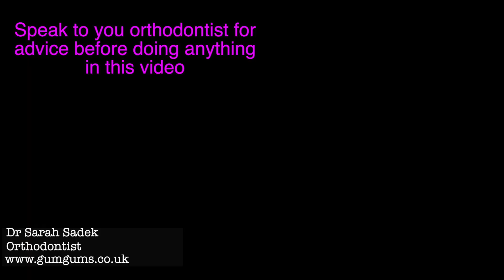Broken Braces: Poking Out Metal Tie Digging Into Cheek | What To Do!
This video is about what to do if you have a poking out metal tie (ligature). What you can do at home (if your orthodontist is closed).

Before attempting any of the procedures in this video you must start by contacting your healthcare provider for advice first.

Please watch the other episodes for other brace emergencies.

This channel is dedicated to everything related to dentistry, orthodontics and straight teeth.  How you can get straight teeth with braces, Invisalign or even veneers. All aspects of kids braces are discussed as well as Invisalign for teenagers. I discuss Invisalign cost and how much braces cost. The amazing power chain braces and exactly how these work are shown in great detail. You may wonder what elastics during braces are for and this is also spoken about.

General dentistry problems will also be explained. Teeth whitening and the various methods available and their costs, in addition to how you can whiten teeth with braces. Problems with wisdom teeth and you can reduce these. Common causes for tooth ache and dental abscess, their prevention and when you may need to see an emergency dentist are also discussed. Dental implants to fix teeth and how these work, in addition to getting an implant and straight teeth. I will also be reviewing HiSmile for teeth whitening and discussing if it actually works.